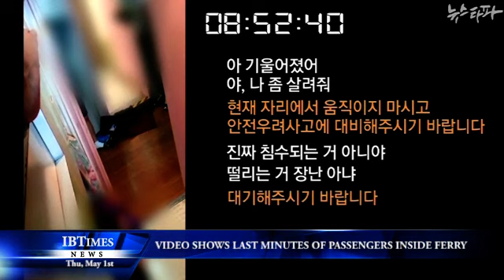Video Shows Last Minutes of Passengers Inside Ferry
Video footage discovered in a victim's mobile phone shows the last minutes of passengers during the South Korean ferry disaster.